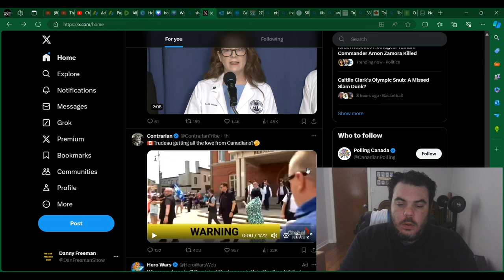Justin Trudeau SWARMED By Protesters